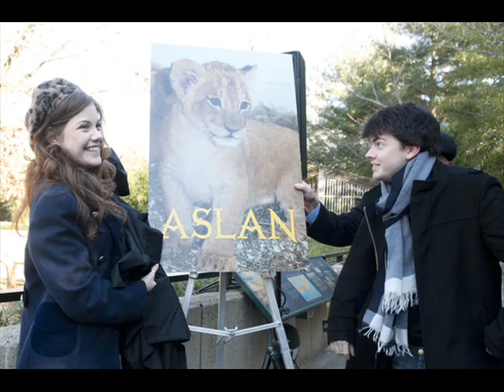Skandar & Georgie//True Love